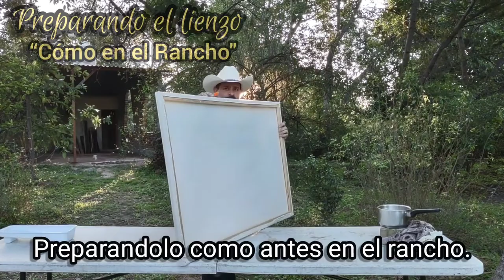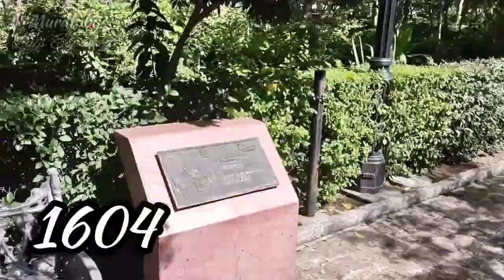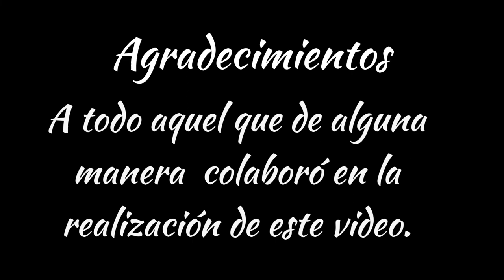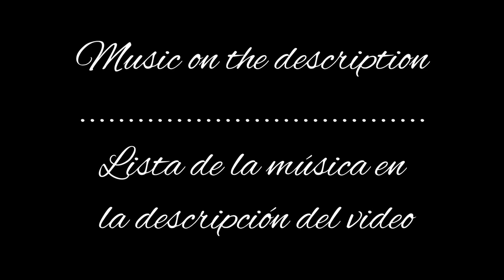CALVILLO y San MARCOS AGUASCALIENTES - QUIOSCO 🖌️🎨 en PAISAJES CALVILLENSES - Murals by Luis Esparza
en esta ocasión voy a pintar un encargo que me mandaron hacer para un restaurante de Aguascalientes. Pintado en diferentes lugares de Calvillo Aguascalientes. Gracias por acompañarme 🙏🏼🙏🏼🙏🏼🙏🏼🙏🏼. saludos 👋🏼!

No tengo los derechos de las canciones utilizadas en este video.

I don't have the rights for the music utilized on this video.

music .

músico:LiQWYD

licences/by/4.0/leglcode

licences/by/4.0/leglcode

licences/by/4.0/leglcode

licences/by/4.0/leglcode

músico: Rafael Krux
Licencia:https: //creative Commons.org/public domain/1.0/legalcode

músico:Handerson